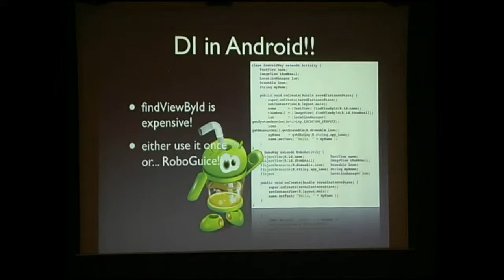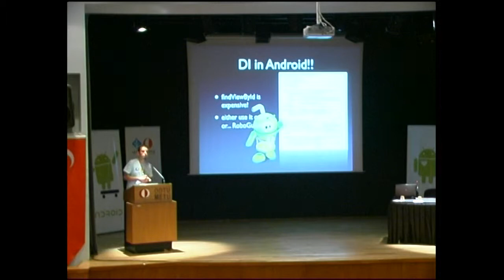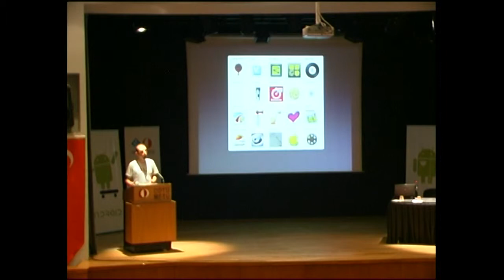AndroidDevDays: Murat Yener - Android My Practices II